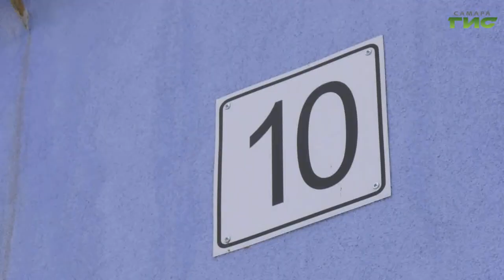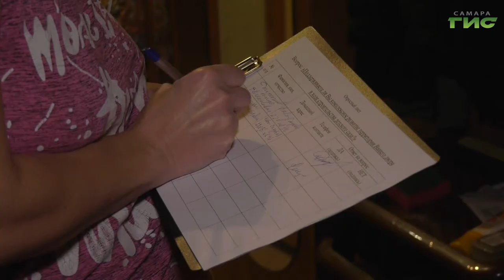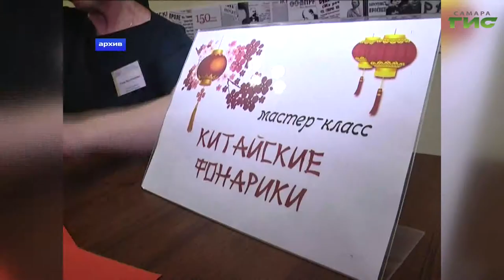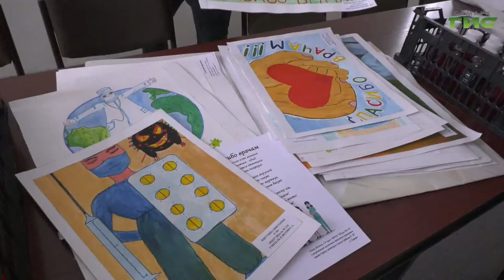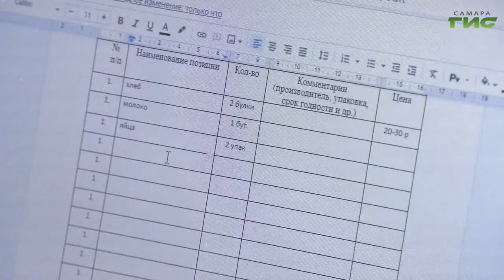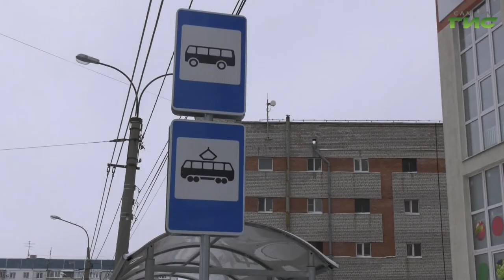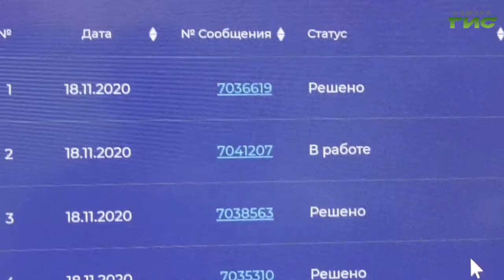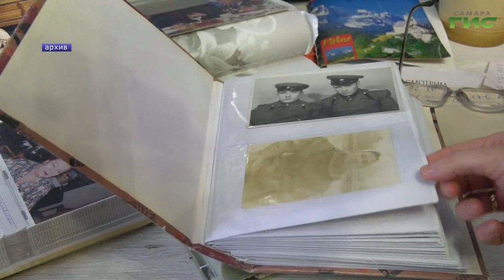"События" от 26.11.2020 (вечер)